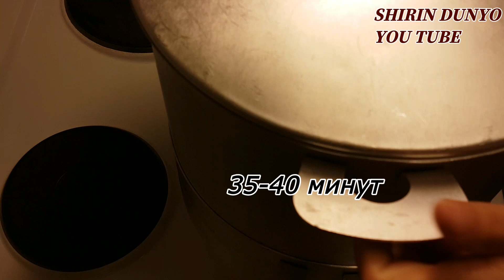Манты очень вкусные и полезные*Go'shtsiz mazali Mantilar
📌Рецепт :
Для тесто ;
Муки 350-400 гр
Соль 1-1,5 ч.л
Вода 200-250 мл..
Для начинки,
Тыква 600-700 гр.
Лук 3-4 шт.
Зеленый лук..
Зелень по желанию..
Соль и специи по вкусу...
Растительное масло 50-60 мл.
Retsept..
Xamiri uchun.
Un 350-400 gr
Tuz 1-1,5 choy qoshiq
Suv 200 -250 ml..
Nachinkasi uchun.
Qovoq 700 gr
Ko'katlar tabga ko'ra..
Piyoz 3-4 dona
Yashil piyoz tabga ko'ra..
Tuz va ziravorlar ham tabga ko'ra..
O'simlik yogi 50-60 ml...